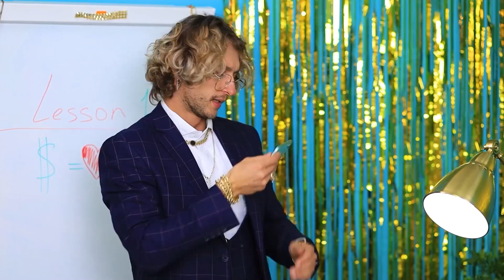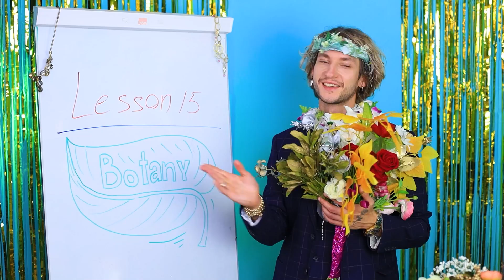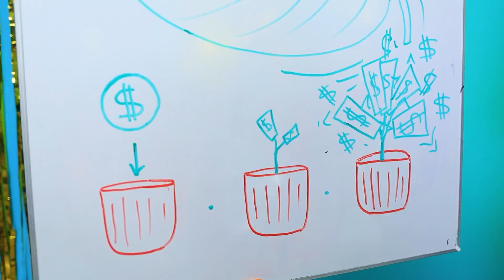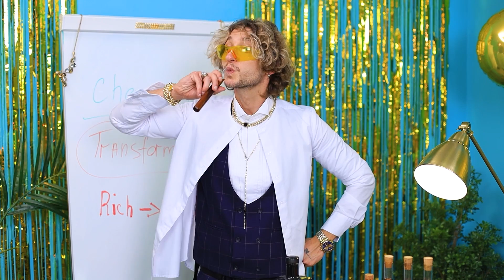Cewek Miskin Di Sekolah Mewah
Masuk sekolah kaya adalah peluang bagus bagi cewek miskin untuk meningkatkan kehidupannya! Tapi apa siswa lain senang dengannya?